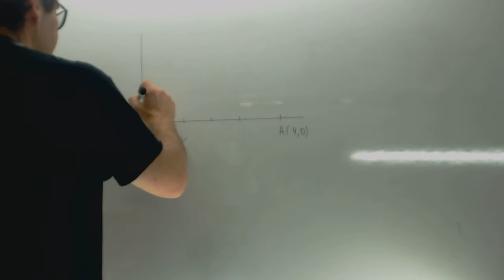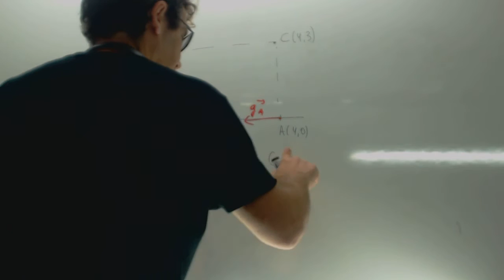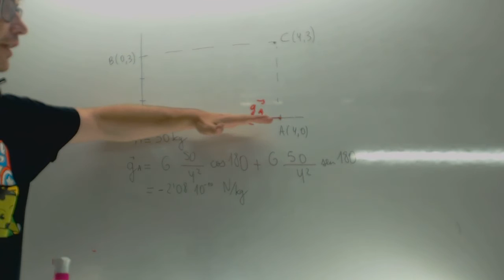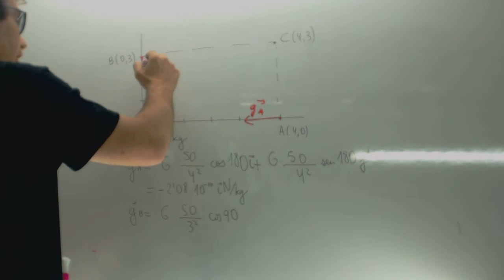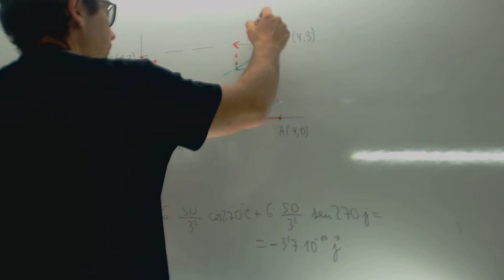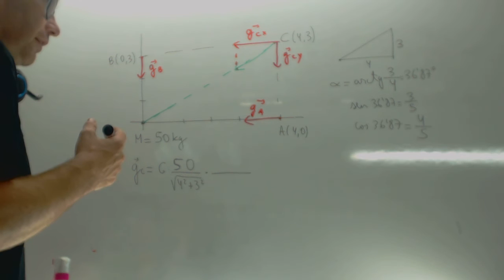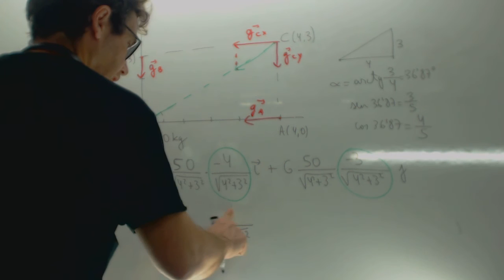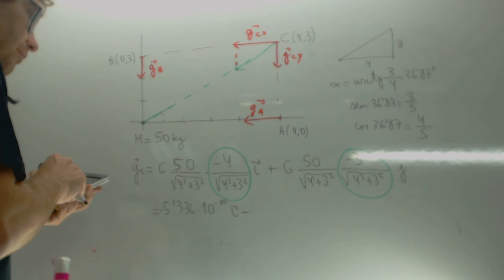Campo gravitatorio de una masa en distintos puntos Vector unitario Academia Usero Estepona